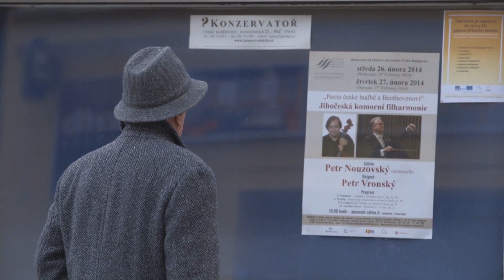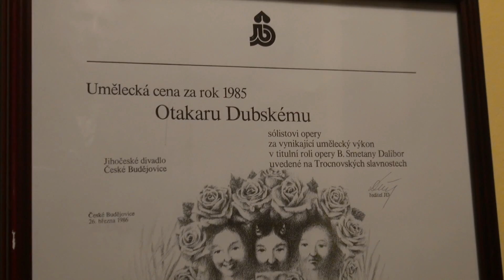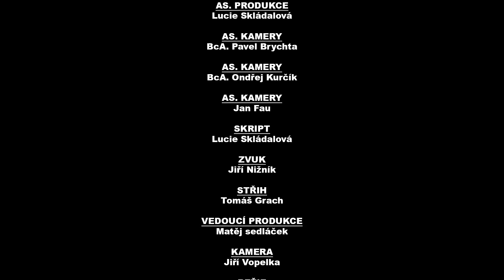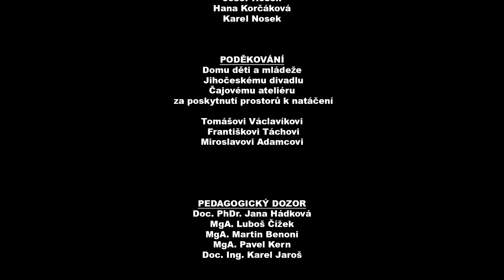Pan Dubský (2014) [Student Documentary Film]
Tento film jsem nikdy v této podobě nechtěl zveřejňovat, jelikož jsem s ním nikdy nebyl spokojený. Léta plánuji, že dotočím chybějící záběry a sestříhám kompletně nový film.

Pan Otakar Dubský slaví dnes (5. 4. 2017) nádherné 80 narozeniny a mě došlo, že jestli bych měl film někdy vůbec vydat, tak lepší příležitost než dnes nejspíš už nikdy nebude.

Třeba mě právě i ty ohlasy na tuto verzi filmu přinutí k tomu dokončit tento projekt.

▌KANÁLY:
▌SOCIÁLNÍ SÍTĚ:
▌TAGY:
Endy, Daniel Habrda, filmy, vlogy, sketche, Pan Dubský, sbormistr, Jitřenka, Puellae Budvicienses, dokumentární film, SVOŠF, Písek, filmovka, studentský film, Otakara Dubský, pěvecký sbor, historie, České Budějovice